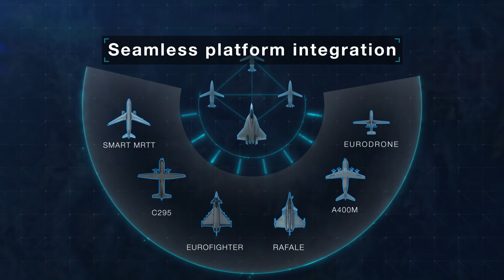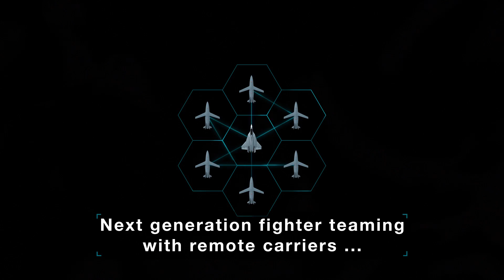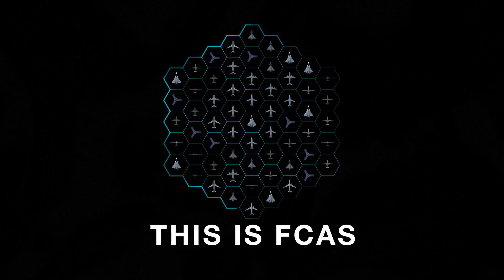[DASSAULT & AIRBUS] FCAS – System of Systems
The cornerstone of FCAS is the next generation weapon system where next-generation fighters team with remote carriers as force multipliers. Additionally, manned and unmanned platforms also will provide their uniqueness to the collective capabilities while being fully interoperable with allied forces across domains from land to cyber. The air combat cloud will enable the leveraging of networked capabilities of all pooled platforms.